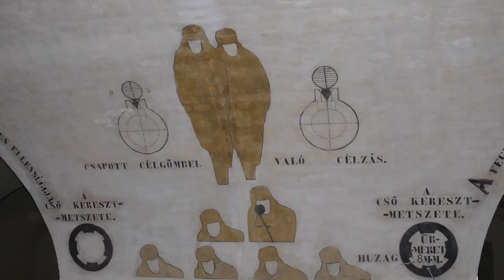A hely - Komáromi erőd 2. rész